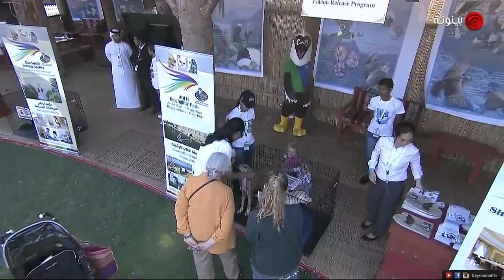Uruguay en el tercer festival mundial de cetreria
Atencion a lo que dice el Dr. Nick Fox sobre Uruguay